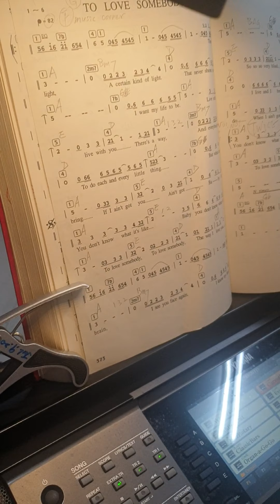2020年10月3日